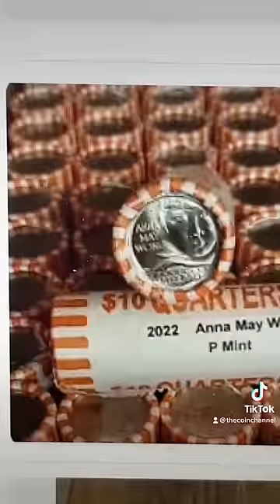LOOK WHAT THE BANK GAVE ME!!